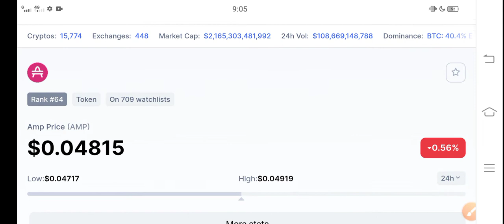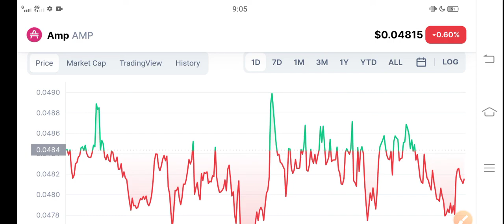AMP Prediction || AMP Price Prediction! AMP Coin News Today